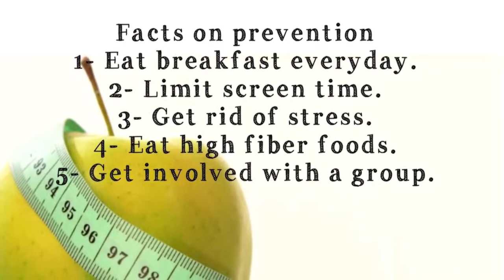PSA Video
Description